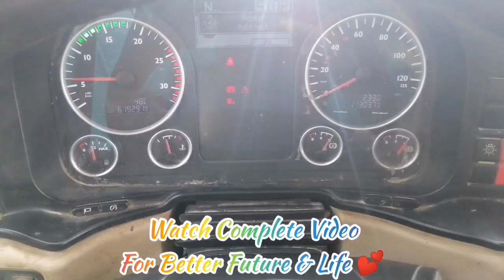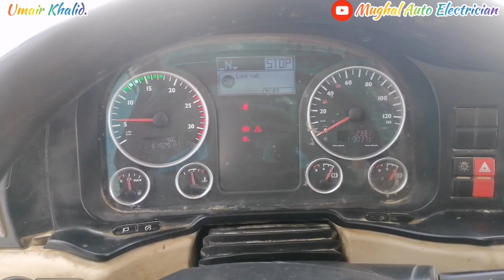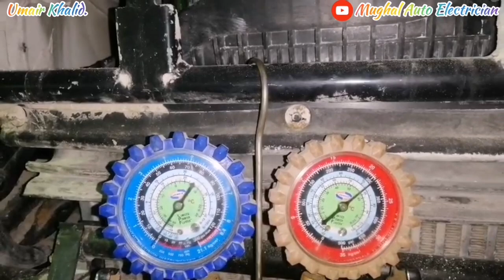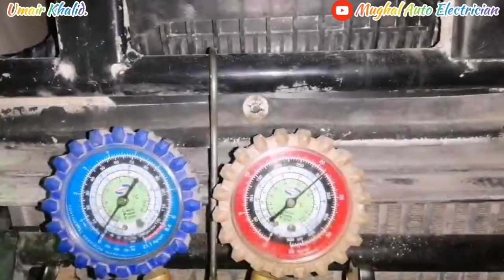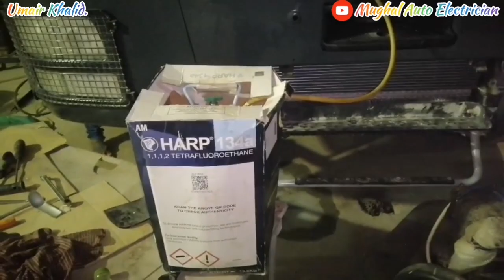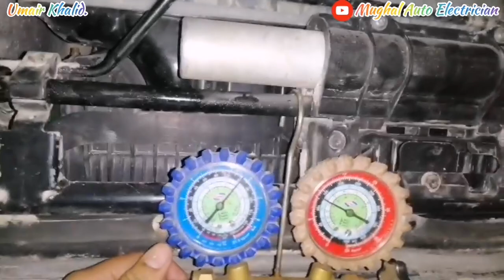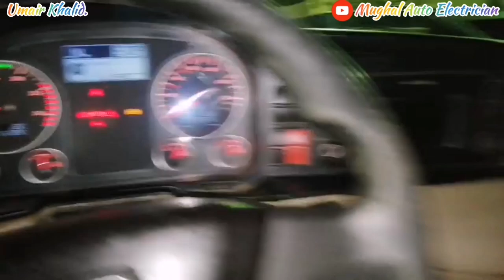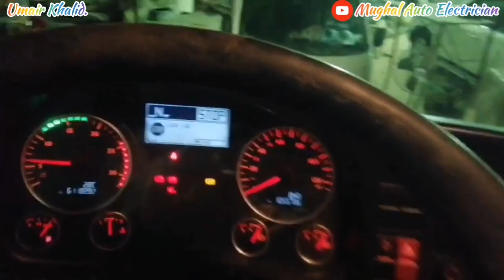Man Truck Ac Compressor Leakage Solution❓Replace Ac Condenser Control HiPressure For Beter Cooling✔️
16)Electronic Throttle Body How To Check Sensor 1&2 Good Or Bad❓Efi Basic Electronic Lessons 7(Part2)✔️Mughal Auto Electrician

19)Make Led Tester Dc Voltage 3To24 Utilize Truck Led's Very Important video Spical Perdesi Bhaio k lye

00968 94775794